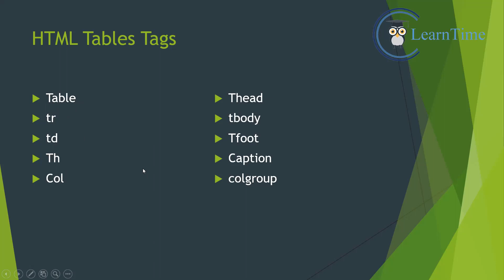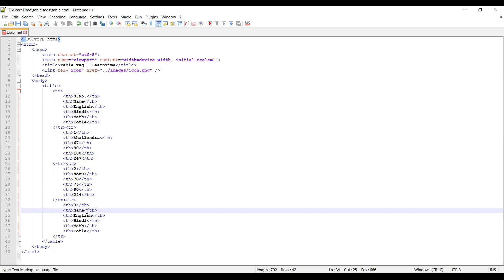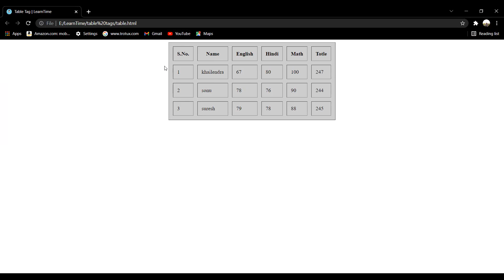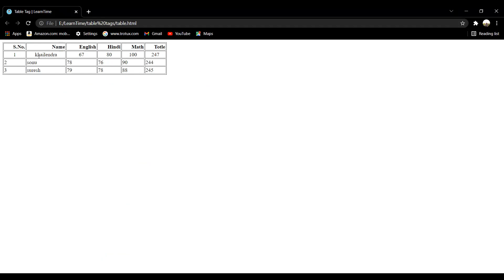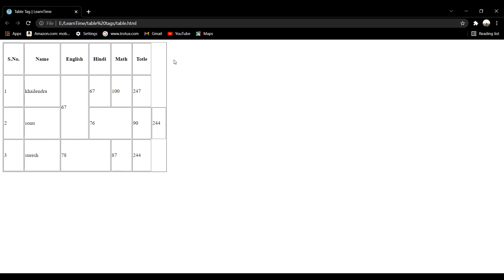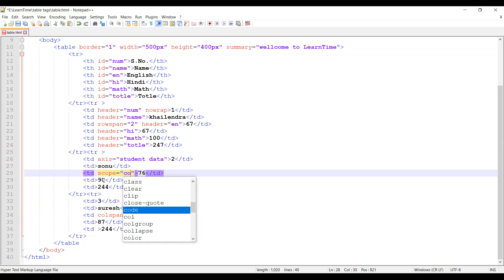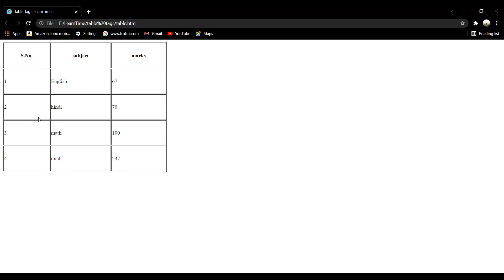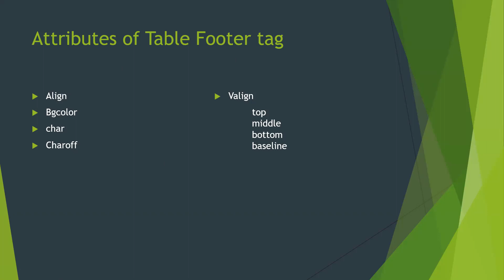Lecture-8 HTML Table Tags || HTML Tutorial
Wellcome learners on BALT (Build And Learn Time)
This video is based on an HTML (Hyper Text Markup language) Table Tags